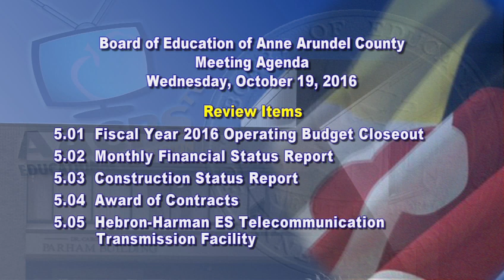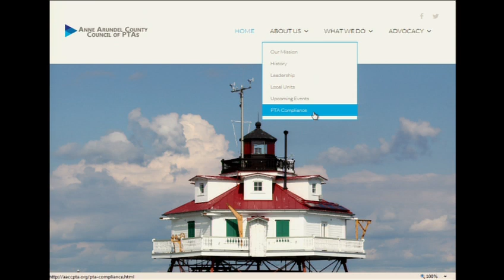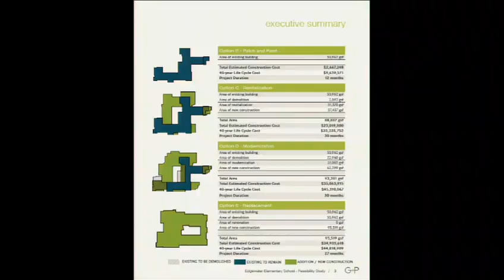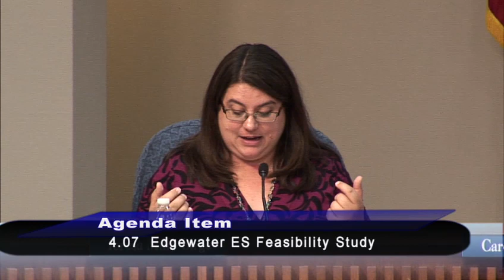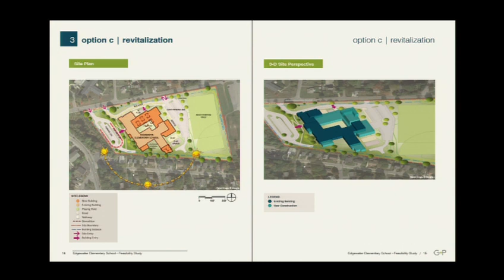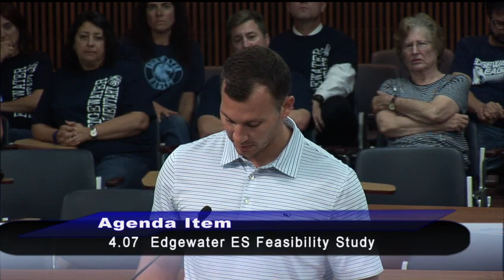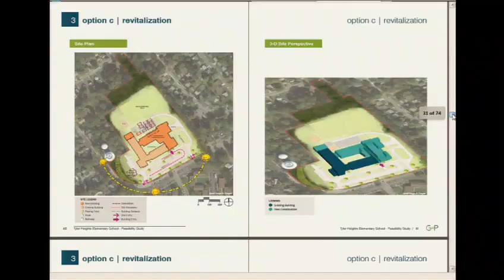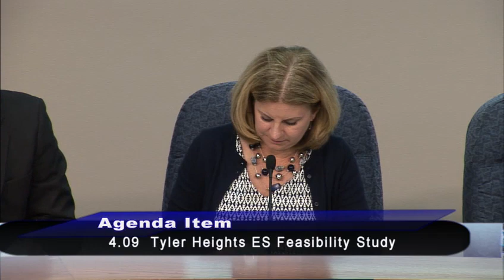BOE Public Session 10 19 2016